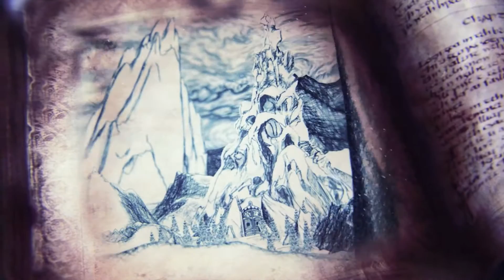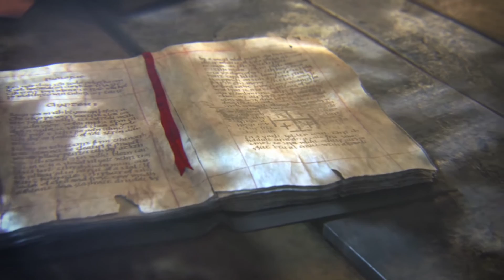The Book of Kringle - Legend of the North Pole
Hear an Elf describe the book and its legend of how the North Pole came to be. Is this the true face of Santa Claus